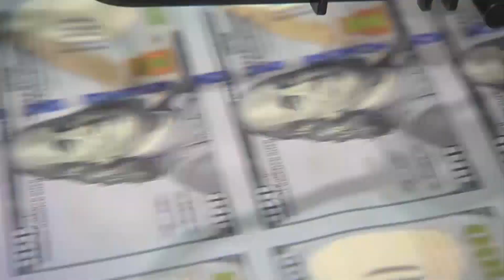The federal government is headed for a shutdown. When will it start?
The House cancelled votes and the Senate recessed for the week, with just days left to avert a potential government shutdown.